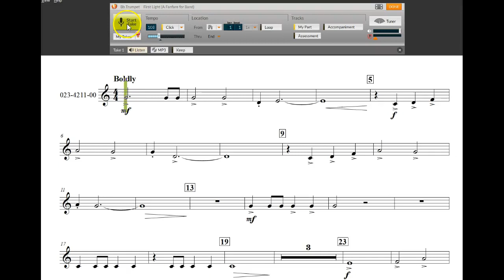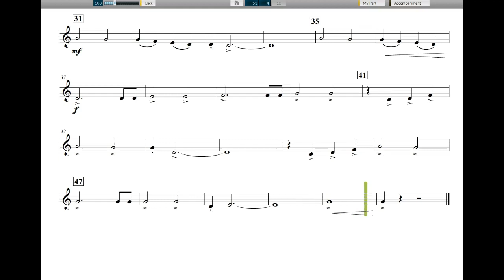First Light Trumpet